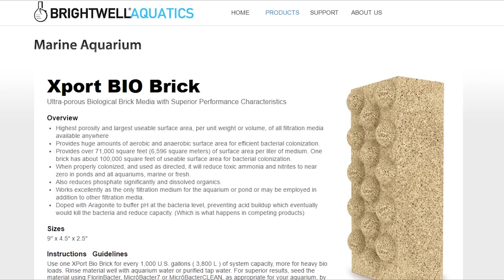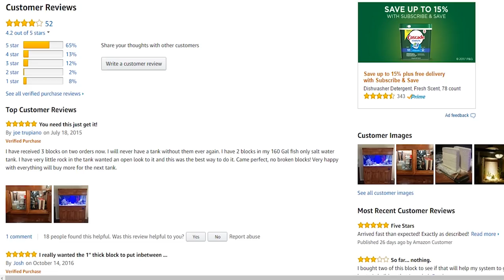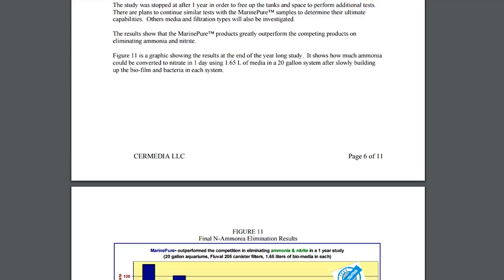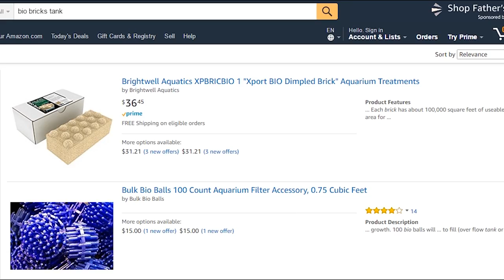¿Qué Son Los Biobricks?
Tal vez ya hayan leído de los biobricks, tal vez no. Y si no lo han hecho espero que en este video acuerden conmigo que es el método de filtración biológica perfecto para un acuario marino por el poco espacio que ocupa y la gran superficie que provee para que las bacterias puedan colonizar.